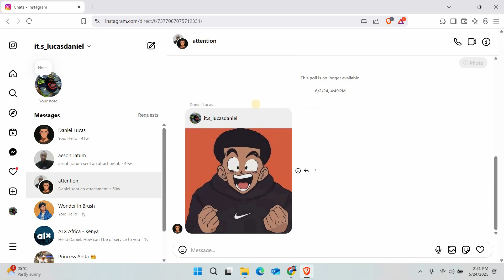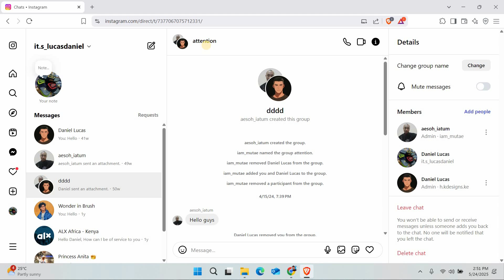How To Create a group chat in Instagram on PC Laptop - Quick Help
Want to create a group chat in Instagram on your PC or laptop? This video shows you step by step how to set up and start an Instagram group chat from desktop.

Many Instagram users struggle with making group chats on PC because the desktop version works differently from the mobile app. This usually affects Windows users, MacBook users, and anyone managing Instagram messages on a computer.

✦ how to create a group chat in Instagram on PC
✦ make Instagram group chat on laptop Windows
✦ how to start group chat Instagram desktop Mac
✦ create Instagram group chat using PC browser
✦ how to add people to Instagram group chat on computer
✦ start Instagram DM group on Windows laptop
✦ how to create Instagram group conversation MacBook

Applies to: Instagram on Windows and macOS laptops.